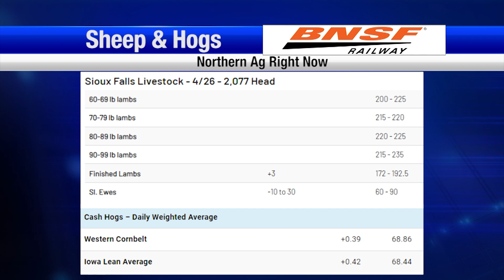Montana ranchers in Washington DC this week.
Montana ranchers were in Washington DC this week.

- MSGA in DC
- AEM

Livestock producers have been impacted by the high cost of feed.

- CattleFax Predicts More Hay in 2023
- Local Auctions: Western Livestock
- Sheep: Sioux falls